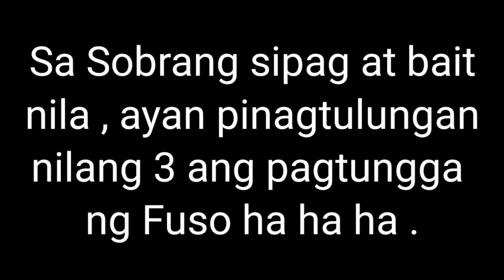TUBIG FUSO - LAUGHTRIP MGA LODI 🤓😆😜.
Kung wala kayong tubig sa inyo dahil naputulan kayo . Aba , dito na kayo mag-igib at maglaba . Kailangan mo lang ng lakas ng braso para magtungga , hahaha.

PLEASE ENJOY & GOD BLESS EVERYONE .